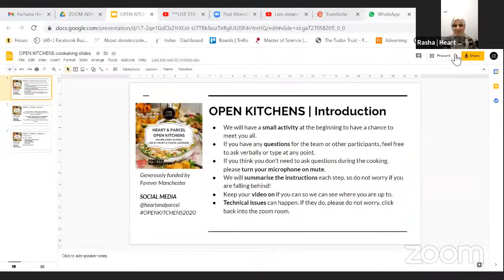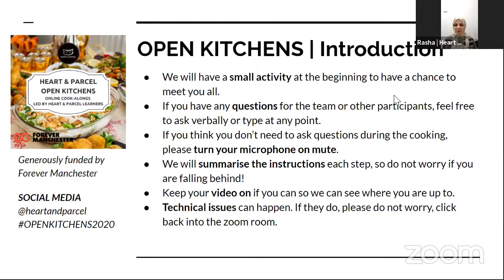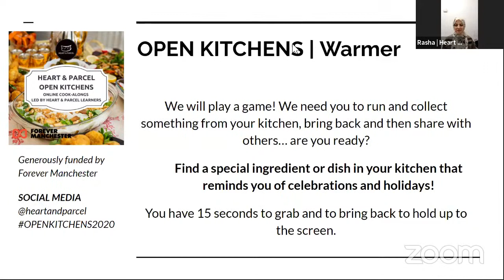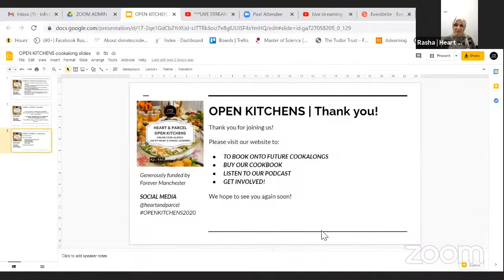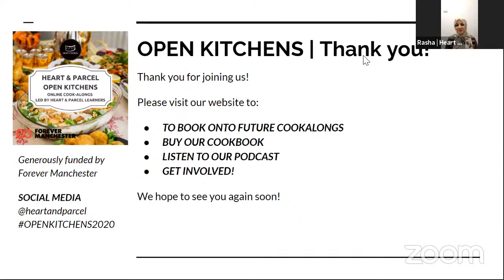OPEN KITCHENS | FOUR | Rasha | Stuffed chicken roll w/ aubergine salad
Six English language learners and expert home cooks have put themselves forward to challenge their English language communication skills… by teaching you how to cook from the comfort of your own home!

RASHA | Stuffed chicken roll with aubergine salad

A bit about Rasha:

“My name is Rasha, I am originally from Iraq. I am married and have two children age 10 and 5. I have masters in geography and used to work as a university teacher in Iraq, now I teach Arabic in a school here in Manchester. Cooking for me is art, science and passion. It makes me happy learning new cooking techniques and discovering new ingredients from across the world. For me, cooking and food reflect many unique social, cultural and environmental traditions. It shows how each country has its own cooking customs which have very special meaning to people. I decided to take part in the Heart and Parcel open kitchen’s project because it helps me to meet new people and share food that I like with them. It is also a great opportunity to challenge my presentation skills doing live talk.”

Rasha is a long term learner and dear friend of Heart & Parcel. She has worked with us on our cookbook, offering two of her delicious recipes with her friend Sahar. She has also volunteered at our partner workshops with Chorlton High school to teach children about different recipes and foods in the UK.

Join us to learn something new, hear more about Rasha and her life, and about Heart & Parcel and meet new people!